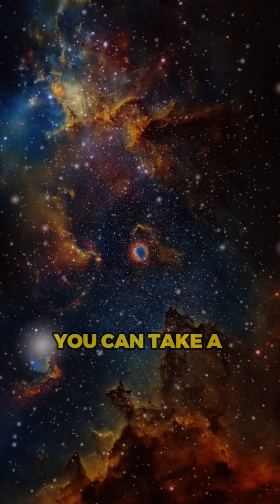The fastest electromagnetic wave in the universe